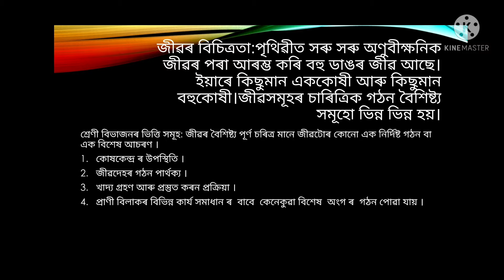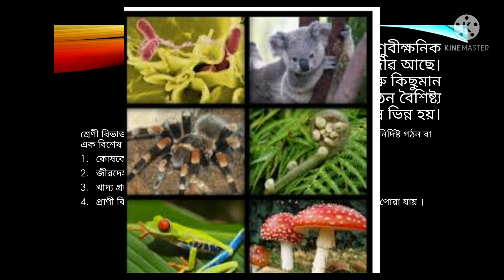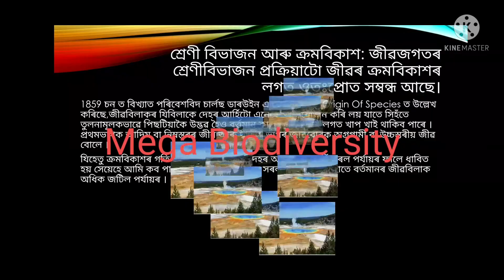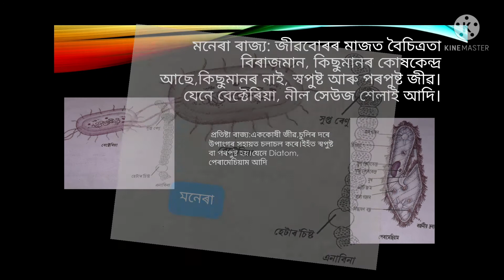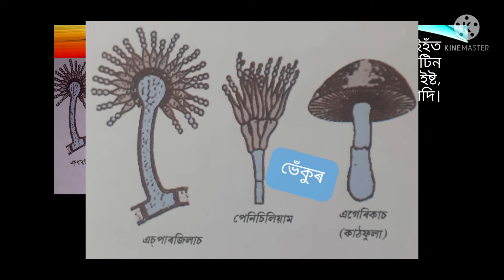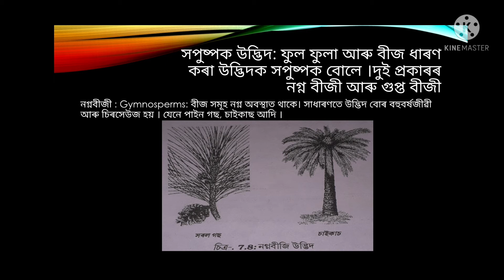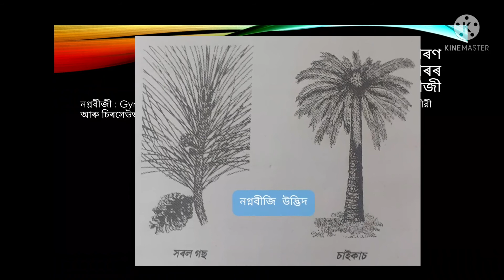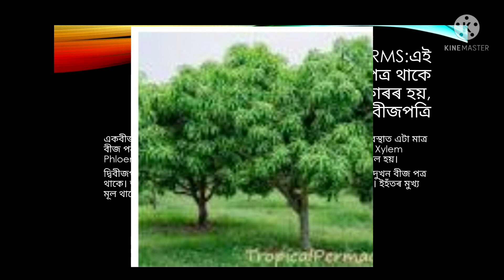CLASS -IX# GENERAL SCIENCE # CHAPTER -7 জীৱৰ বিচিত্ৰতা Part -A# By Karobi .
CLASS-IX ,CHAPTER -7, জীৱৰ বিচিত্ৰতা।